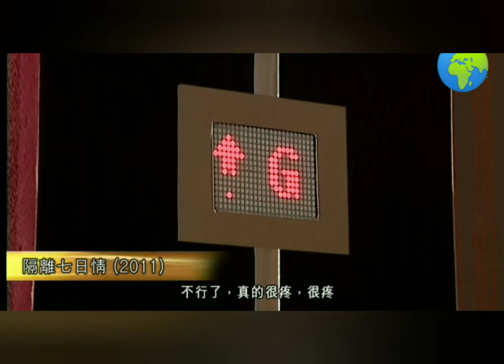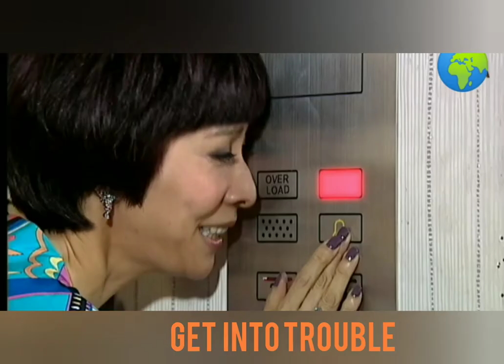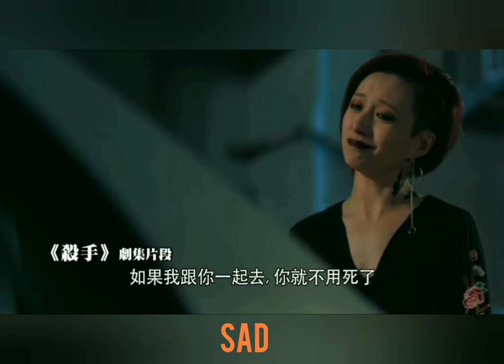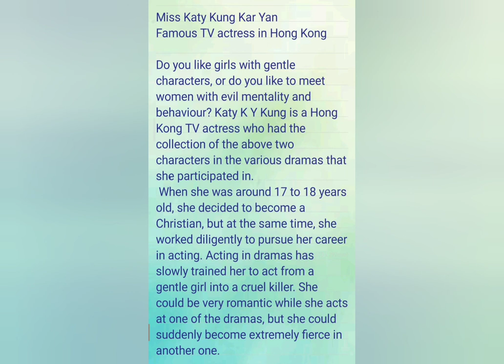Beauty Hong Kong TV Actress , Katy Kung , as a Cruel Killer in her drama